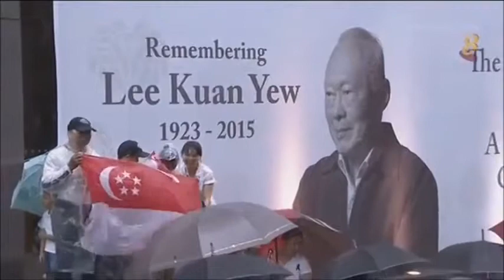Mr Lee Kuan yew state funeral in military style on 29 March 2015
Sending off and biding farewell to late founder of singapore Minister Mr Lee kuan yew during his final journey